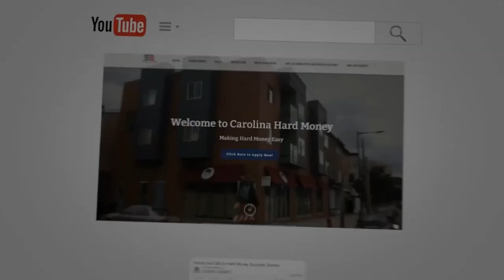The Multi-Property Strategy Of A Fund | Passive Accredited Investor show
According to Jacob Vanderslice there are two types of deals out there on the capital raising side. There is single asset syndication, which is one deal one LLC  and there are funds that are identical to syndication but these funds are a collection of assets

In this short video, Jacob Vanderslice explains why they prefer using a multi-property portfolio versus the one deal. Check out this video now to learn more.

- “177 Self Storage and Real Estate Funds During the Pandemic - Passive Accredited Investor Show”